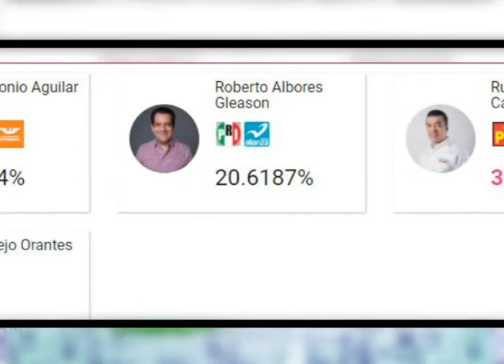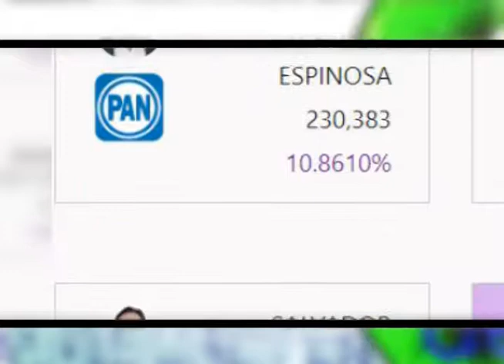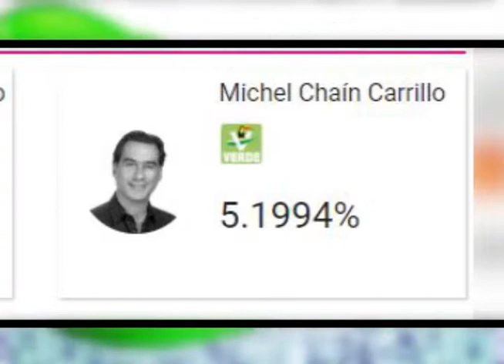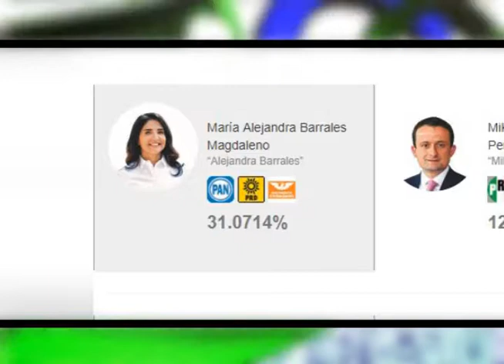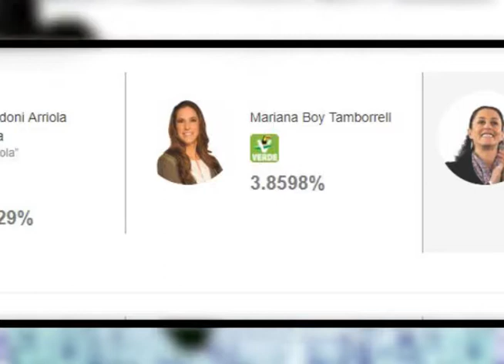El ranking de los candidatos 2018